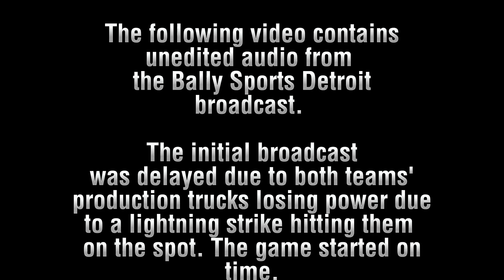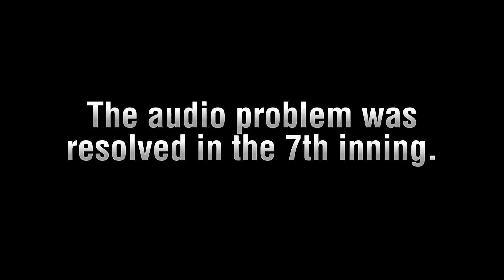The Tigers' broadcast truck loses power and forces them to go to a WW2-quality audiocast